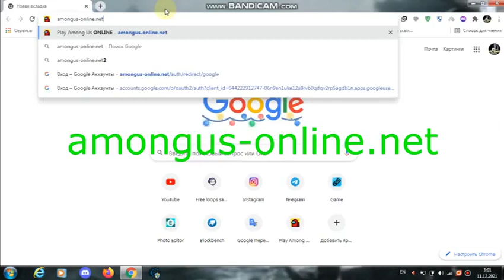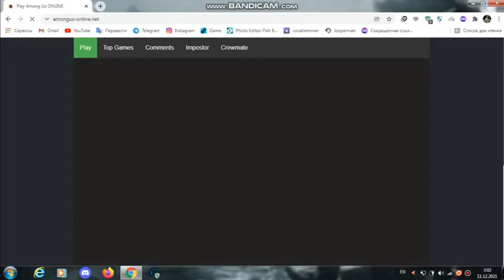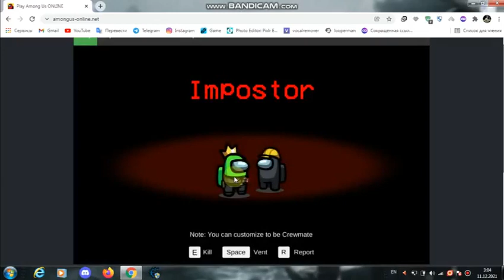How to play among us online on chromebook